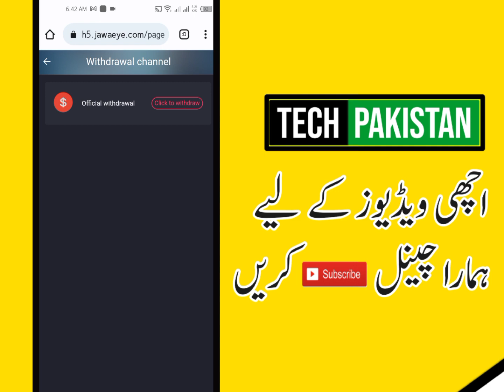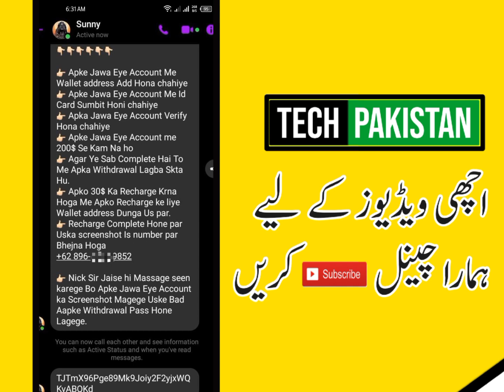jawa eye New Update | Jawa eye withdrawal | Jawa eye Big Update